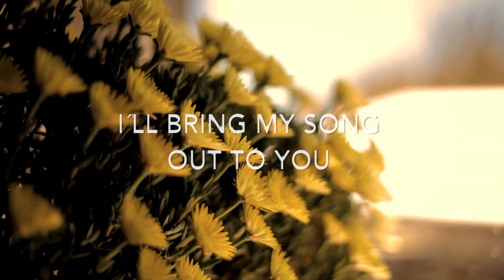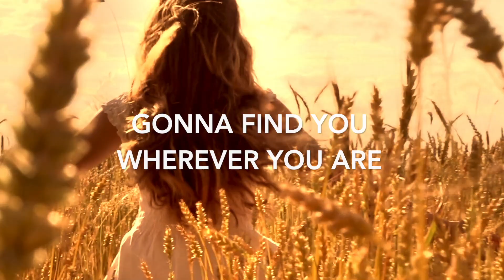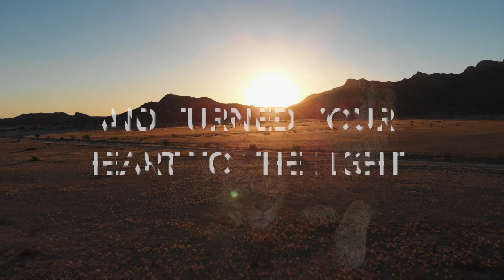Padraig - Lions (Lyrics)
Love Song
Wahre Liebe
Treue
Durchhalten